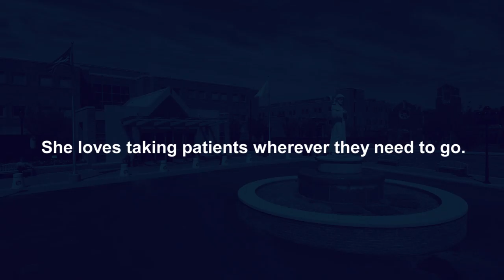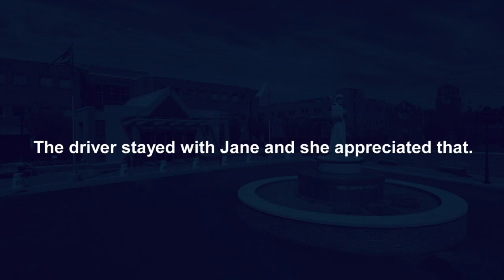A Big Heart in the St. Francis Family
Jane Juwa is a transporter who has worked at St. Francis for 21 years. She transports patients to and from their procedures.
“Wherever they tell me to go, I go,” she says.

On Thursday, Oct 20 at 7:00 p.m. she was walking back from the store to her home in Maspeth, Queens, when she was
hit by a pick up truck that jumped a stop sign. Thankfully, the driver hit the brakes when he saw Jane three quarters into the
cross walk, but she was knocked down from the impact and an ambulance was called to the scene.  Despite suffering some
scrapes she opted not to be taken to a hospital after EMS said her vital signs were okay.  The driver stayed with her to help her until the ambulance arrived.

Although people told Jane to stay home and rest, she went back to work at St. Francis the very next day for two reasons-
she loves her job and a coworker had to  go to a funeral that Friday so she didn’t want to leave the hospital short staffed.

“If you work at a hospital, you have to have a big heart,” she says.